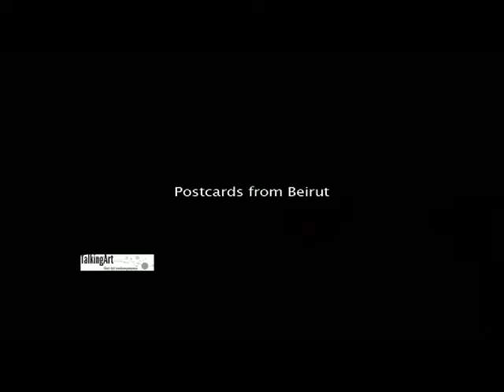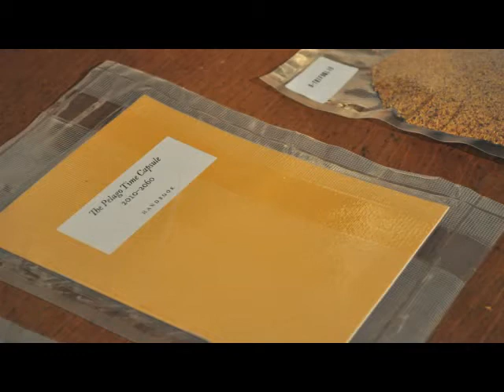Postcards from Beirut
Incontro a Firenze nel loro studio con Elisabetta Mori e Rocco Poiago, i Postacards from Beirut